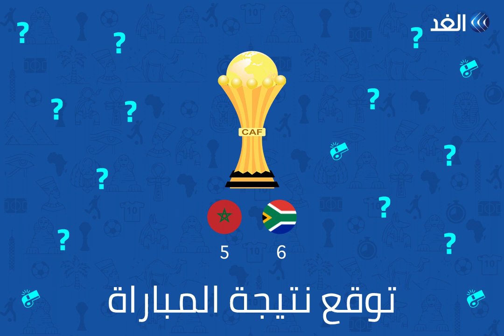شارك واربح مع قناة الغد | ما هي توقعاتك لنتيجة مباراة المغرب وجنوب إفريقيا؟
ثم كتابة الإجابة على المنتدى هنا
(Community)
 لكل حساب إجابة واحدة فقط ممكن الاشتراك بأكثر من حساب الرجاء كتابة الاسم والبريد الإلكتروني ليمكننا الاتصال بك في حال فوزك بالتوقع الصحيح